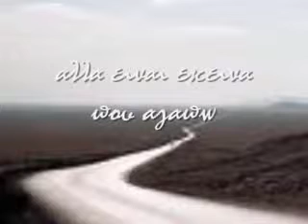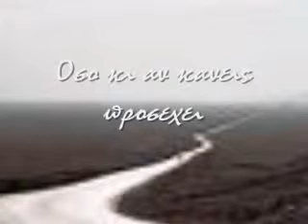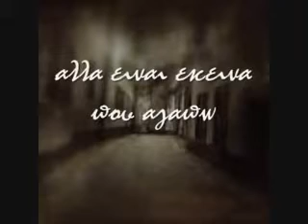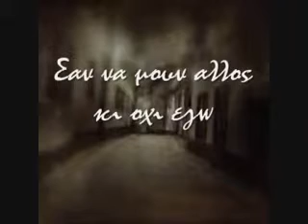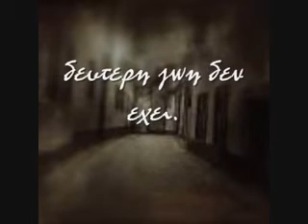ΕΛΕΥΘΕΡΙΑ ΑΡΒΑΝΙΤΑΚΗ-Το Παράπονο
iBABS Videos & Songs